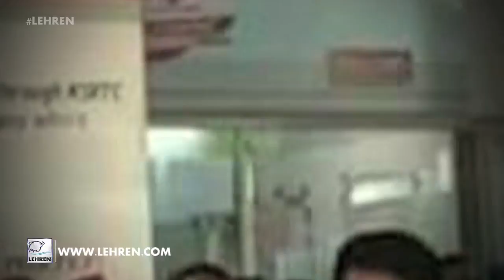Mammootty Images From The Sets Of Streetlights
Check out the on location pictures of Mammootty starrer Streetlights.